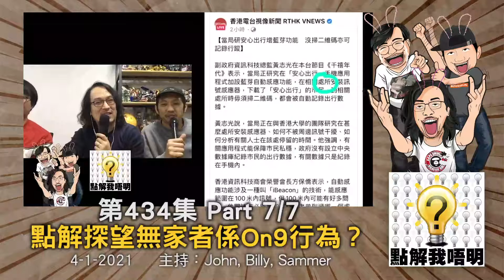點解我唔明？第434集《今日係2020年13月》Part7/7 - 點解探望無家者係On9行為？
我唔明白，點解今日係2020年13月4日？
2020叱咤十大，你聽過邊首？
「我最喜愛」你喜唔喜愛？
點解姜濤唔紅，天埋不容？
唔直嘅隧道，點香港做得到？
細數香港政府的抗疫工作...
點解探望無家者係On9行為？你睇下霍敔剛！